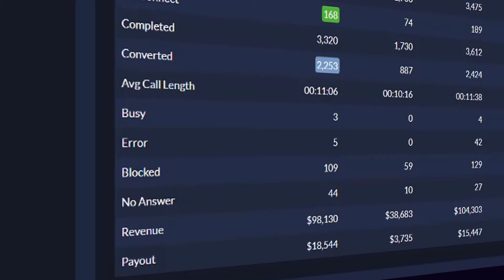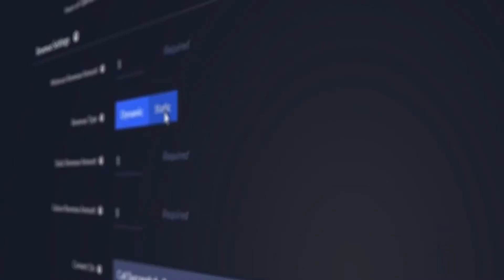3 Reasons Financial Services Companies Need Call Tracking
Financial services can be some of the most complex and important buying decisions for a consumer. Here are 3 reasons why financial services companies need call tracking to further optimize their campaigns.

1:00 Improve customer experiences
1:38 Leverage analytics
to better understand
customers’
needs and wants
2:06 Identify
your best leads
and target them
2:44 Outro

ABOUT RINGBA:
Ringba is an inbound call tracking and analytics platform for connecting consumers with businesses. Purpose-built for performance, reliability and flexibility, Ringba provides on demand access to telecom networks in 60+, intelligent call flow management and real-time analytics and reporting to performance marketers, contact centers and pay per call networks.